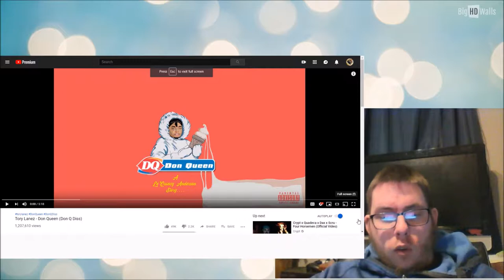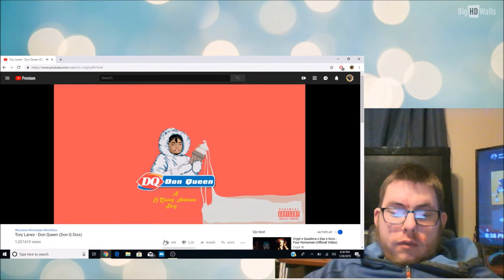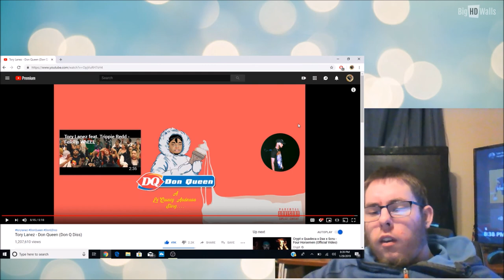Tory Lanez - Don Queen (Don Q Diss) | My Reaction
In today's video we take a look at Diss track by Tory Lanez on Don Queen. This Is My Reaction.